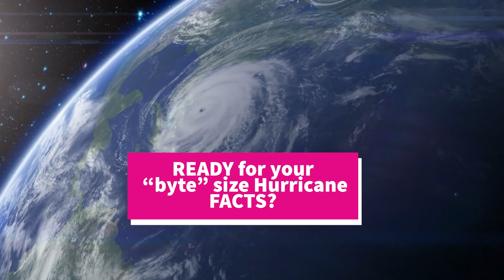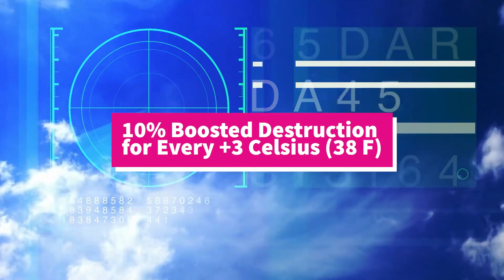Hurricanes-Rising Tempests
Join Davis as he delves into the roaring depths of Hurricane Lee, from its origin to potential impact. Ever wondered how hurricanes get their names or how they evolve into devastating forces of nature? Dive into this episode of ‘Davis Explores’ and unravel the science, stories, and secrets behind hurricanes. From naming conventions to the role of climate change, we’re setting the stormy stage for you. Prepare to be blown away! 🌪️